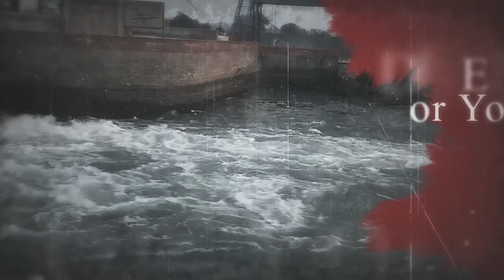Dil ko Dehlade Ga ye Video 3 Lawaris Lash